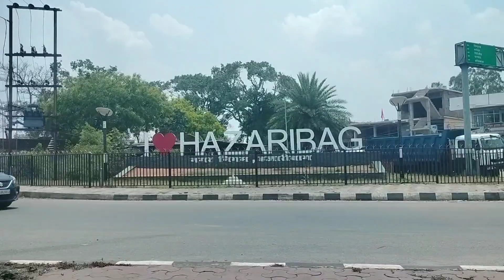Gadi me problam ho gai 😔 || Today vlog || Hundru fall Ranchi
Gadi me problam ho gai
The Mansi vlogger